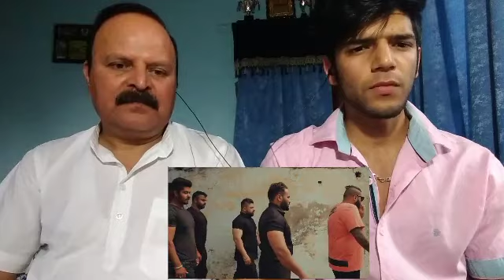LEGAL ACTION ELLY MANGAT REACTION / REVIEW